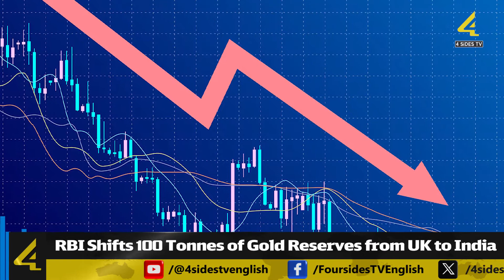RBI Shifts 100 Tonnes of Gold Reserves from UK to India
In FY24, the Reserve Bank of India (RBI) has relocated 100 metric tonnes of its gold, stored in the UK, to domestic vaults. This substantial transfer represents one of the largest movements of gold by India since 1991, when a portion of the gold reserves was pledged to address a foreign exchange crisis.